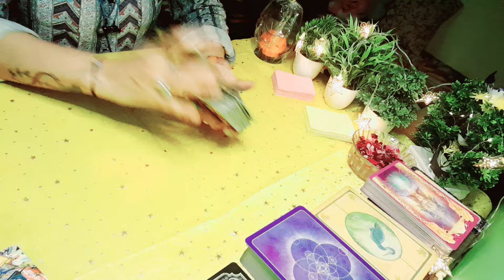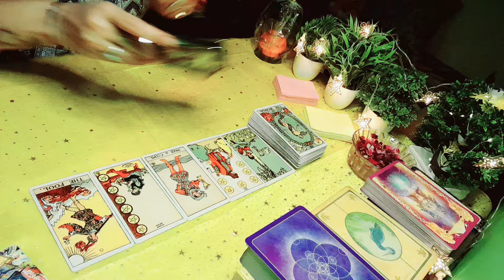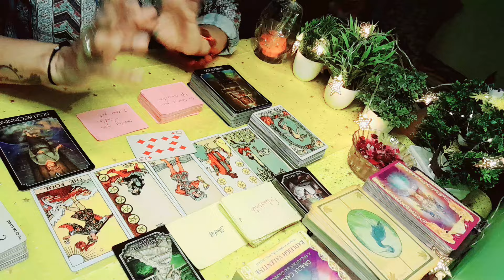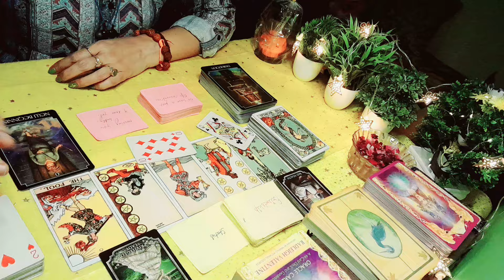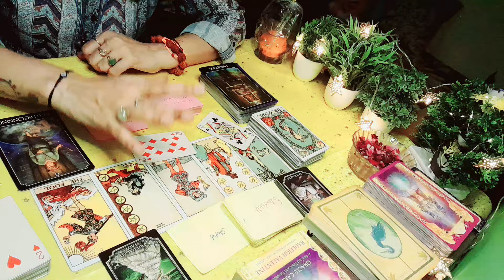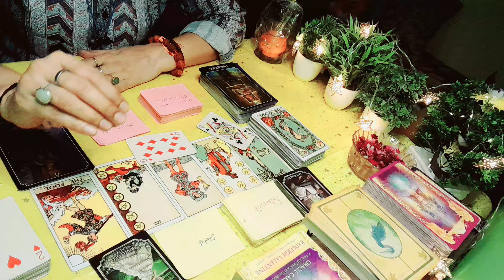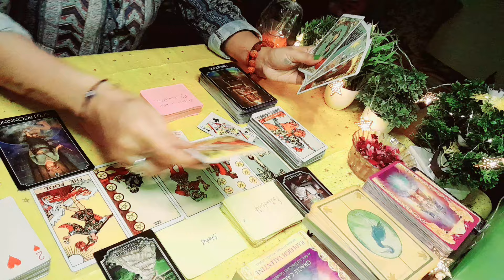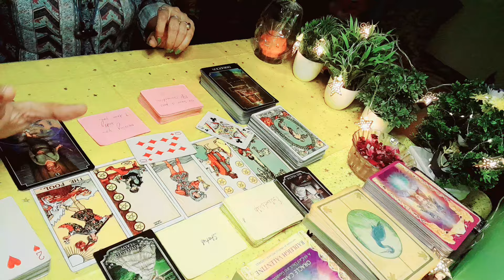current feeling tarot hindi, ठीक इस वक्त आपके पार्टनर की वर्तमान भावनाएं आपके लिए@tarot#guidance❤️❤️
collective,timeless🙏😊❤️

stay positive,stay happy🙏😊❤️stay positive,stay happy🙏😊❤️

4_of_wands_divine_tarot